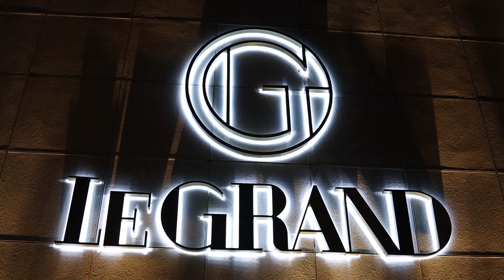Trailer - Festa 40 Anos da Fernanda - Legrand Eventos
Os melhores momentos dessa linda festa e Lagoa Santa .